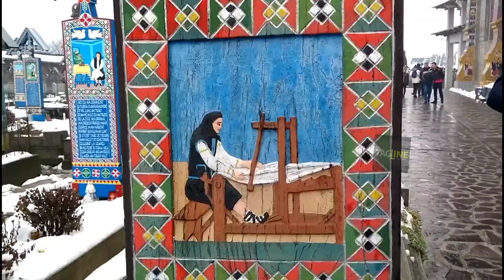रोमानिया के इस वीडियो को एक बार जरूर देखें // Amazing Facts About Romania in Hindi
Hello friends how are you all? I hope all is well! Friends, today I am going to give you information about a country in Europe which is considered to be the most haunted. Yes, people are seen less here and more forest, due to which many stories are told about here. It is the  country where you can see the  world's heaviest building, in this country you can also see the world's highest wooden church. Well, it is said about the girls of this country that they are the most beautiful looking girls in the world. Well when it comes to drinking of people here, it is at the forefront. The people of this place are proud of drinking wine and beer. Yes, today we are going to give you one-to-one information about one of the most beautiful countries in Europe i.e. Romania. Just one request from you, you will definitely watch this video till the end.

Amazing facts about Romania in Hindi

Romania is a southeastern European country known for the forested region of Transylvania, ringed by the Carpathian Mountains. Its preserved medieval towns include Sighişoara, and there are many fortified churches and castles, notably clifftop Bran Castle, long associated with the Dracula legend. Bucharest, the country’s capital, is the site of the gigantic, Communist-era Palatul Parlamentului government building.

Romania facts in hindi

The name “Romania” comes from the Latin word “Romanus” which means “citizen of the Roman Empire.”
The Parliament Palace in Romania’s capital of Bucharest is the second largest building in the world, behind only the Pentagon. The building is 84m high. It is also the heaviest building in the world.
Bucharest is also called “Little Paris.” The city’s Arcul de Triumf was constructed in 1935 to be modeled after the Arc de Triomphe in Paris.

According to legend, Bucharest was named after a shepherd called Bucur who was in love with a young lady named Dâmboviţa, like the river that flows through the city.

Hindi facts

For the next 600 years the Romanian lands served as battlegrounds for their neighbours’ conflicting ambitions. The Romanians were unable to withstand the imperial pressures first from the Byzantines and then from the Ottoman Turks to the south in Constantinople (now Istanbul), or later from the Habsburg empire to the west and from Russia to the east.

that might otherwise be infringing. Non-profit, educational or personal use tips the balance in favour

ABOUT ROMANIA______
Romania (/roʊˈmeɪniə/ (About this soundlisten) ro-MAY-nee-ə; Romanian: România [romɨˈni.a] (About this soundlisten)) is a country located at the crossroads of Central, Eastern, and Southeastern Europe. It borders the Black Sea to the southeast, Bulgaria to the south, Ukraine to the north, Hungary to the west, Serbia to the southwest, and Moldova to the east. It has a predominantly temperate-continental climate. With a total area of 238,397 square kilometres (92,046 sq mi), Romania is the 12th largest country and also the 7th most populous member state of the European Union, having almost 20 million inhabitants. Its capital and largest city is Bucharest, and other major urban areas include Cluj-Napoca, Timișoara, Iași, Constanța, Craiova, and Brașov.

Modern Romania was formed in 1859 through a personal union of the Danubian Principalities of Moldavia and Wallachia. The new state, officially named Romania since 1866, gained independence from the Ottoman Empire in 1877. Following World War I after declaring its neutrality in 1914, when Romania fought on the side of the Allied powers starting with 1916, Bukovina, Bessarabia, Transylvania as well as parts of Banat, Crișana, and Maramureș became part of the sovereign Kingdom of Romania. In June–August 1940, as a consequence of the Molotov–Ribbentrop Pact and Second Vienna Award, Romania was compelled to cede Bessarabia and Northern Bukovina to the Soviet Union, and Northern Transylvania to Hungary. In November 1940, Romania signed the Tripartite Pact and, consequently, in June 1941 entered World War II on the Axis side, fighting against the Soviet Union until August 1944, when it joined the Allies and recovered Northern Transylvania. Following the war, under the occupation of the Red Army's forces, Romania became a socialist republic and member of the Warsaw Pact. After the 1989 Revolution, Romania began a y.